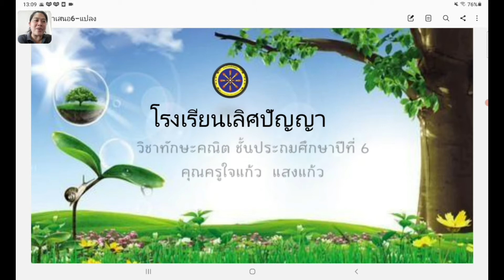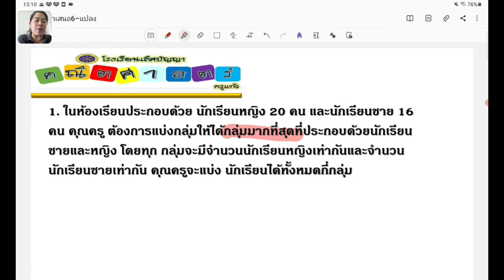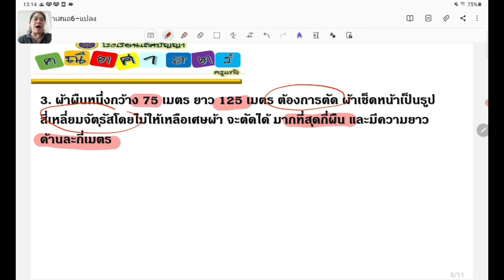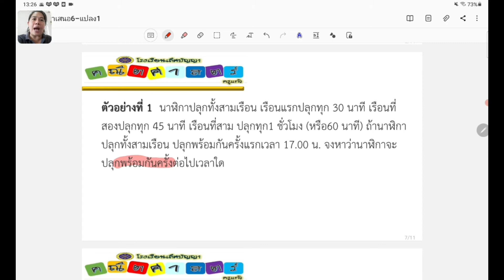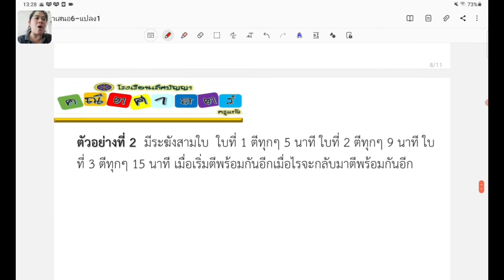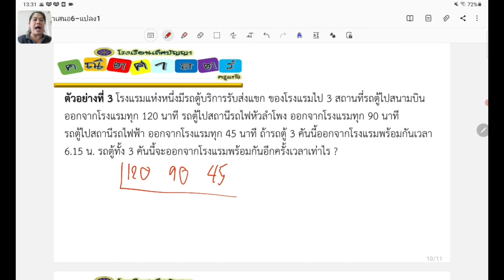06/09/2564 ป .6 วิชาทักษะคณิต เรื่องโจทย์ปัญหาค ร น 1